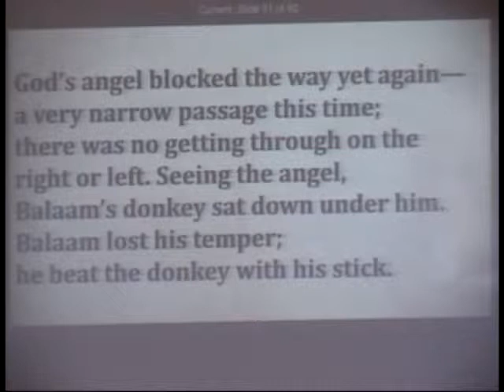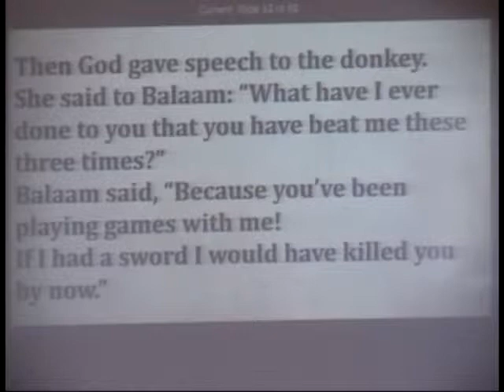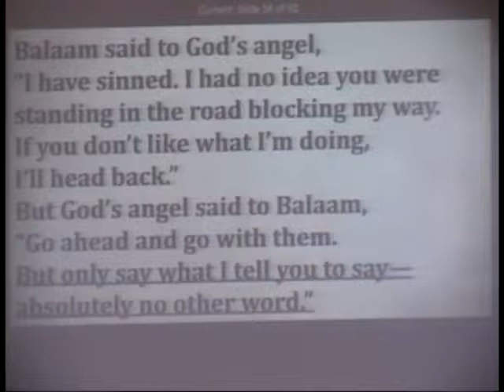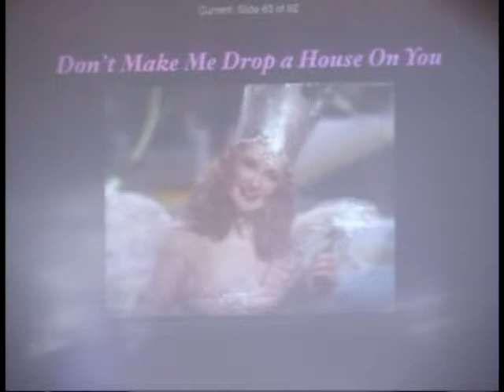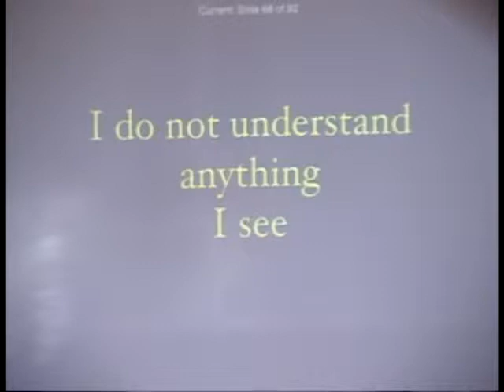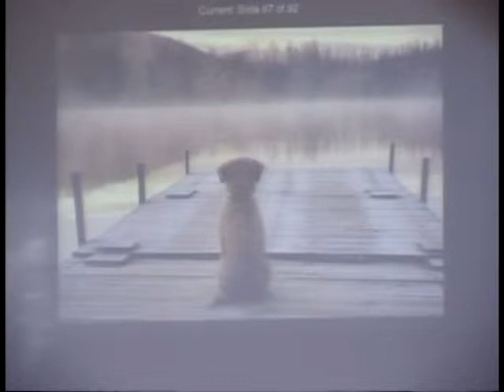January 25, 2015 On Wise Men, Smart donkeys and The Voice of God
On Wise Men, Smart Donkeys and The Voice of God
Rev. Justin Spurlock